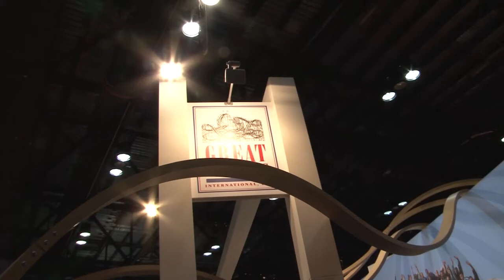Great Coasters International with Adam House at IAAPA 2014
Clint and Legend catch up with former co-host Adam House at the Great Coasters International booth at IAAPA.as he talks about Dream East in China, Miracle Strip and most importantly, best coaster themed pickup lines.